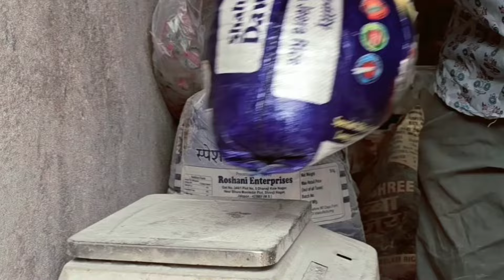Maa ka ladla 🤣